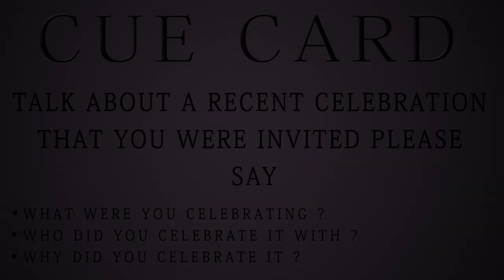Band 6.0 IELTS Speaking Sample Test